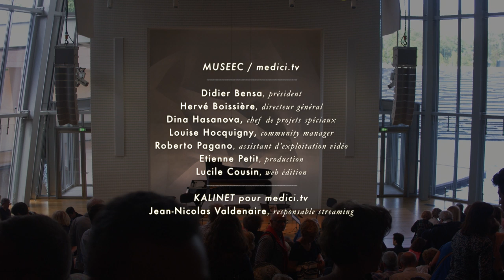Fondation Louis Vuitton / Gautier Capucon - Saison 2015-2016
Classe d’Excellence de Violoncelle  - Concert de clôture des lauréats - promotion 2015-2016
25 juin 2016, Auditorium de la Fondation Louis Vuitton

Avec Julia Hagen, Charles Hervet, Marion Platero, Joona Pulkkinen, Armance Quéro, Stéphane Tétreault et Gautier Capuçon, violoncelle
Samuel Parent, piano